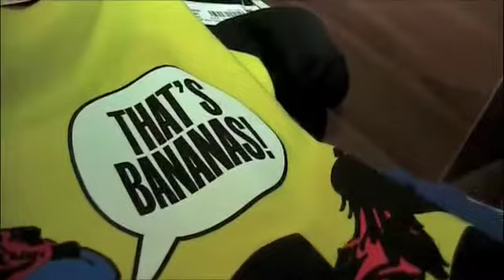JUSTIN CHON OF CROSSING OVER AT THE ATTIC PART 1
Angelica Alumia and Victor Aguilar interview JUSTIN CHON OF CROSSING OVER AT THE ATTIC PART 1. pacific rim video.